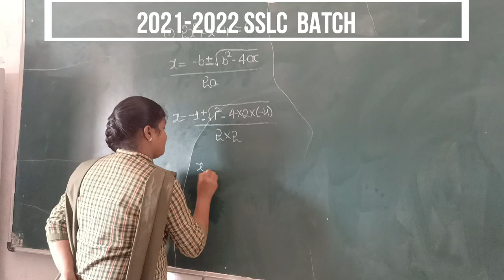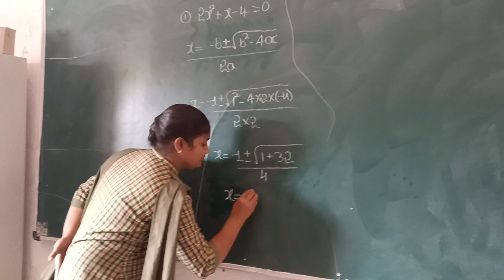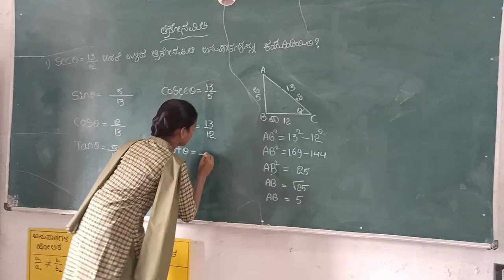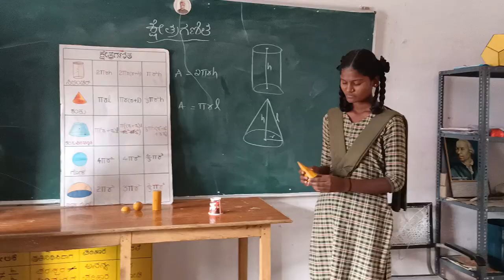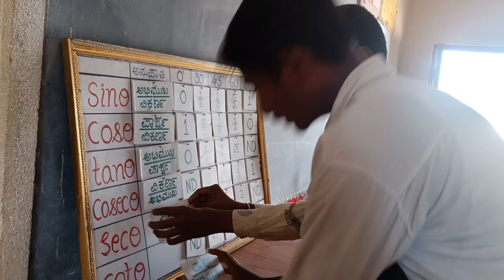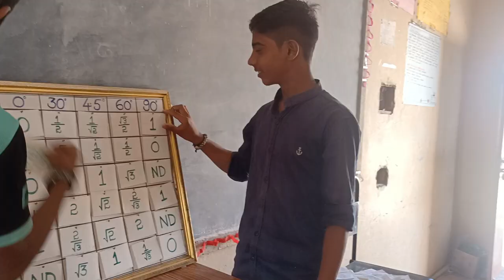MATHS ACTIVITIES GOVT SCHOOL KANNADA MEDIUM ( INCLUDE OTHER ACTIVITIES) SSLC STUDENTS 2021-22 BATCH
THIS VIDEO IS ABOUT ACTIVITIES BY SSLC KANNADA MEDIUM STUDENTS OF MY SCHOOL.